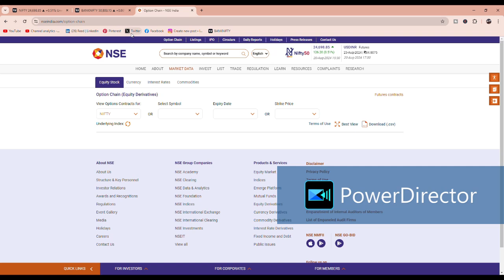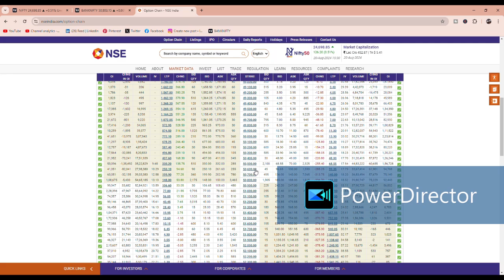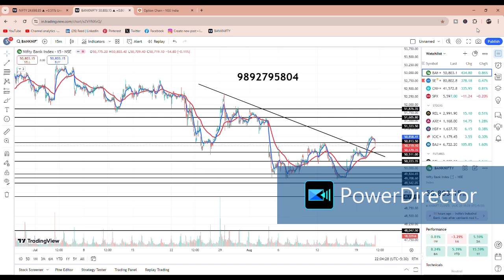Nifty prediction for tomorrow/Tomorrow bank nifty option trading strategy/20 Aug 2024/Nifty Tomorrow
Trading
Insurance Companies
Online Stock Trading,
bybit futures
bitmex exchange
bkex exchange
koinbazar
crypto swap
thefundedtrader
metatrader 4
xtrend speed
octafx mt4
traderwagon
avadhut sathe Forex Trading Platform
Trading
Insurance Companies
Online Stock Trading
bybit futures
bitmex exchange
bkex exchange
koinbazar
crypto swap
thefundedtrader
metatrader 4
xtrend speed
octafx mt4
traderwagon
tata nifty 50 index fund
kotak nifty 50 index fund
nifty small cap index
nifty bank trading
singapore bank nifty
amazon strategy
dsp nifty 50 equal weight index fund
market positioning strategy
strategic decision making process
bank nifty trading view
nifty 250 small cap index,
kotak nifty alpha 50 etf,
nifty 200 momentum 30 index,
nifty small cap,
octafx copy trading
amazon strategy,
octafx minimum deposit,
metatrader 4 download pc,
fbs forex,
bitget exchange,
xtrend speed,
octafx mt4,
forex trading hours,
bybit exchange

Price Action
Option Chain Analysis
Option chain
"banknifty intraday trading strategy"
"banknifty analysis"